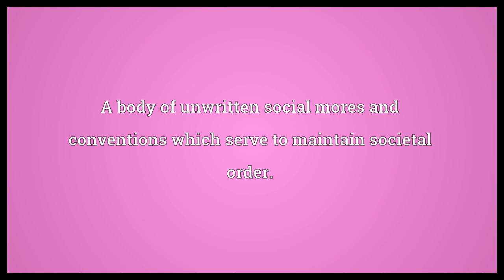Moral order Meaning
Video shows what moral order means. A body of unwritten social mores and conventions which serve to maintain societal order..  Moral order Meaning. How to pronounce, definition audio dictionary. How to say moral order. Powered by MaryTTS, Wiktionary